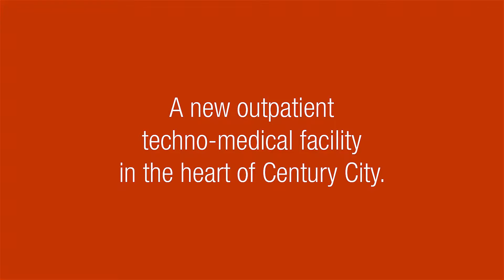Centuria video ad for Century City Mall Cinema (Century Properties)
A video ad that our group created in house for Centuria Medical Makati. I held a dslr cam while someone pushed or pulled me around while sitting on a chair. :) Stabilized in Premiere. After effects for some of the effects and texts.

This version is the "rejected" version because some scenes were not approved by ad boards. I am uploading this to my channel for posterity.

The actual "approved" version is being shown in Century City Mall cinemas along with other ads prior to the screening of a movie.